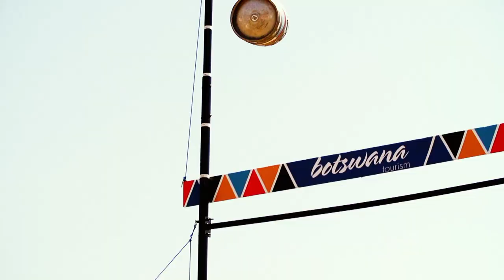800 LBS Car Deadlift | 2016 World's Strongest Man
Johnny Hansson, Colm Woulfe, Konstantine Janashia, Terry Hollands, Derek Devaughan, and Hafþór Júlíus Björnsson lift a 800 lbs Toyota Corolla for reps.